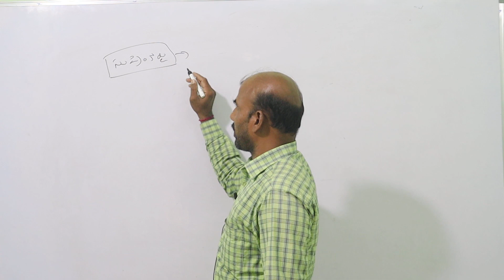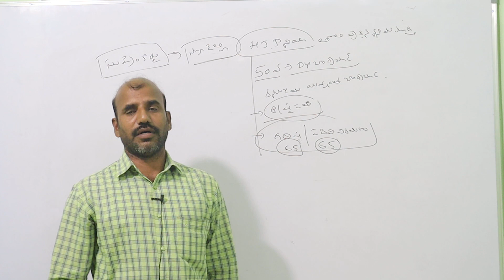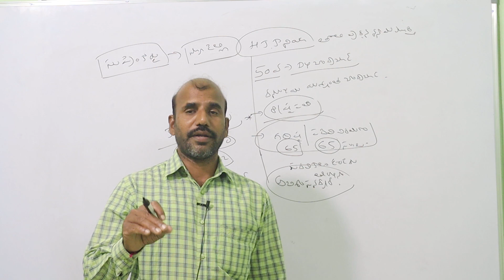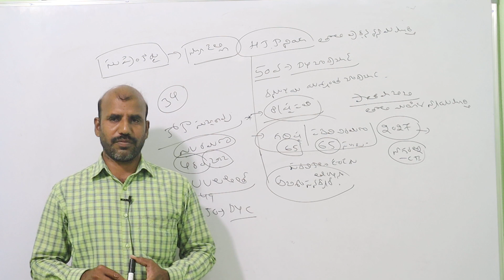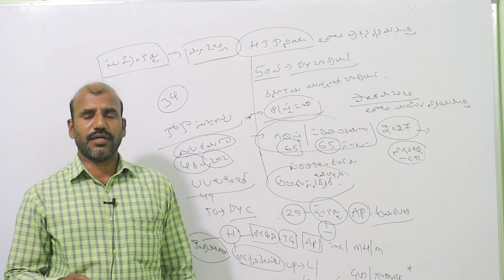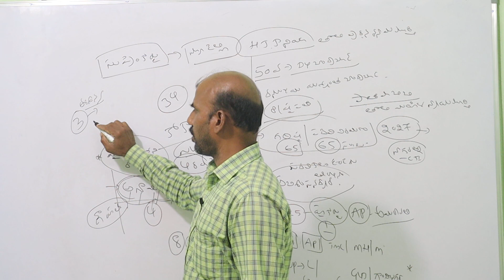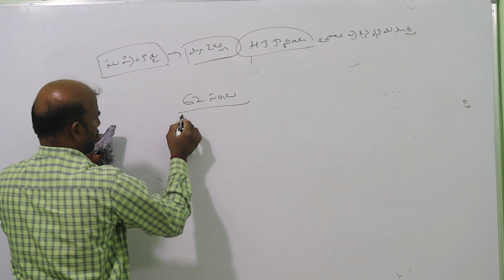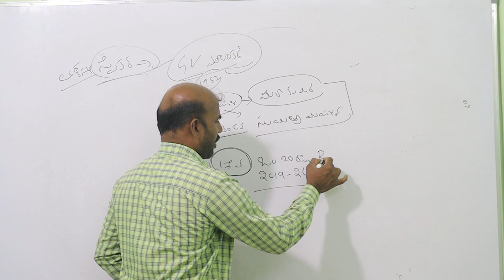సుప్రీం కోర్ట్ - కరెంటు అఫైర్స్ / గ్రూప్ 2,1,3, సచివాలయం, VRO, SI, కానిస్టేబుల్ /9550096412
నరసింహ  అకాడమీ   అప్ లింక్

ఫాలో  మై వాట్సాప్ ఛానల్ - కరెంటు అఫైర్స్, డైలీ ఎగ్జామ్స్

డైలీ కరెంటు అఫైర్స్ ను ఎలా చదవాలి

కరెంటు అఫైర్స్ - ICC WORLD CUP 2023

చివరి ప్రయత్నం చేయండి